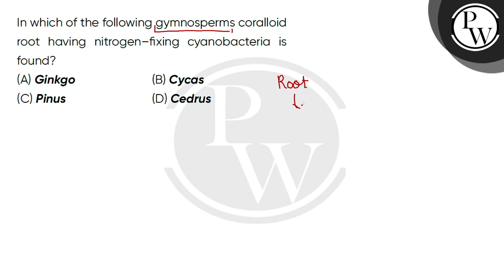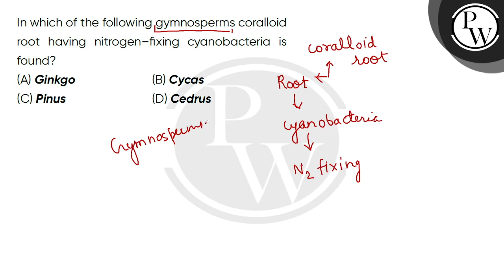In which of the following gymnosperms coralloid root having nitrogenndash;fixing cyanobacteria i....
In which of the following gymnosperms coralloid root having nitrogenndash;fixing cyanobacteria is found?